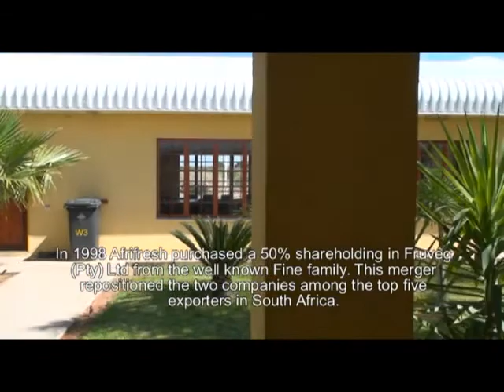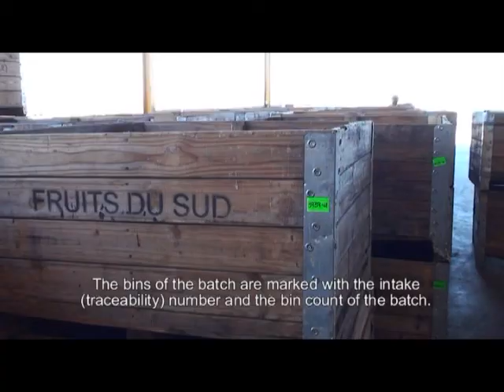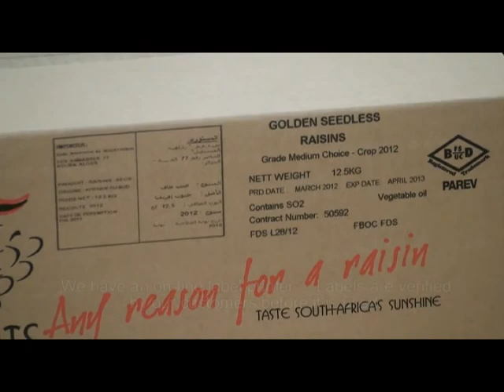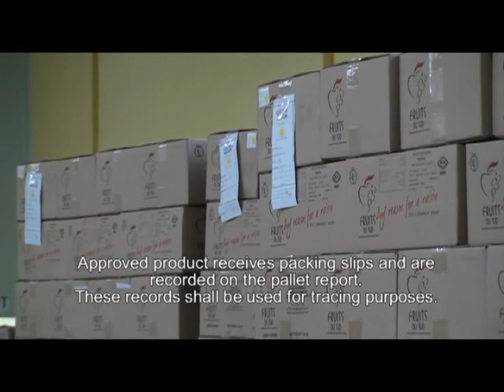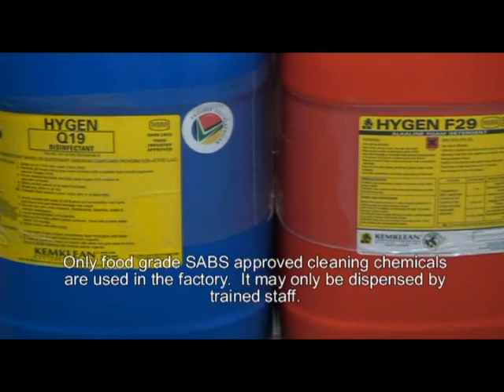Fruits Du Sud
Raisins Factory in South Africa. Bulk and pre-packaging of Golden,
Thompson, OR, WP, Bakersmix seedless raisins and cake mixes.